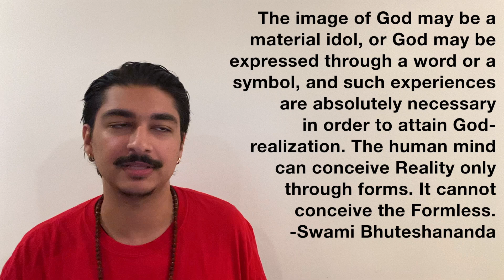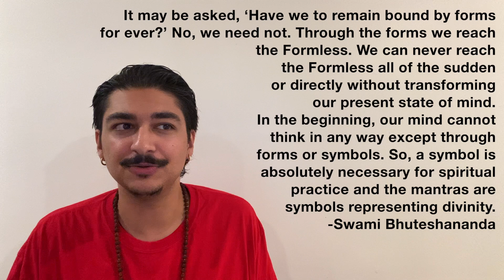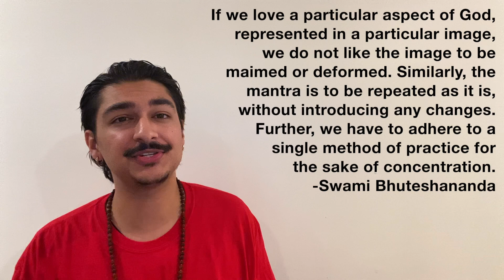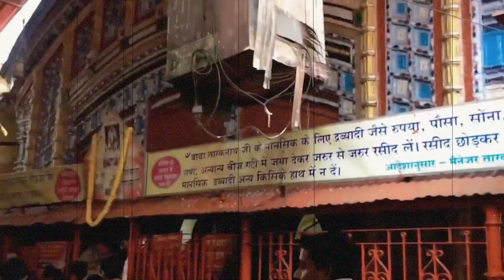Idols, Deities, & The Formless Divine | Swami Bhuteshananda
The image of God may be a material idol, or God may be expressed through a word or a symbol, and such experiences are absolutely necessary in order to attain God-realization. The human mind can conceive Reality only through forms. It cannot conceive the Formless.